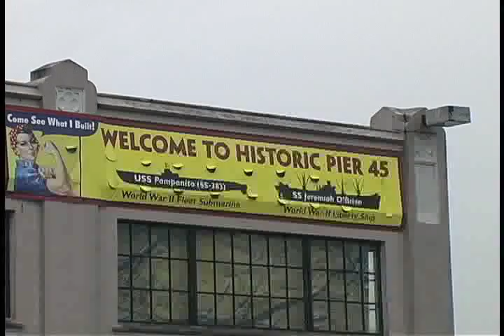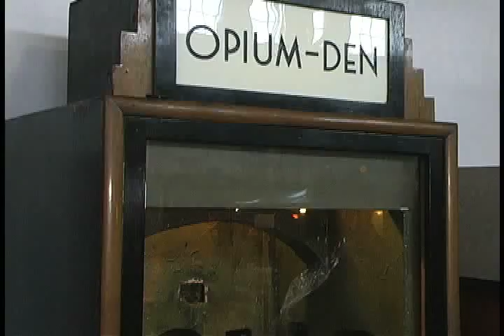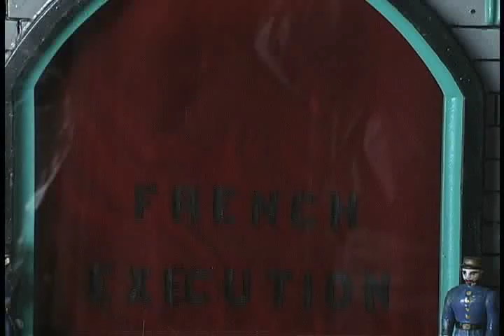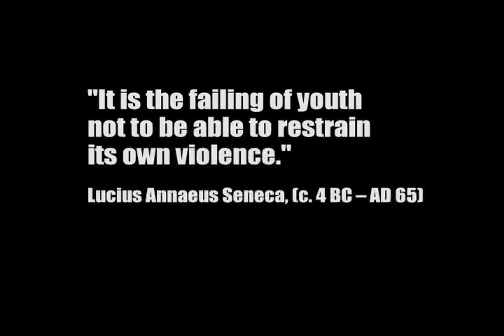Violence in children's games...A film by Mary Riley Walker...made at Dvworkshops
Created in Six-Day Documentary / DV Journalist Workshop held in San Francisco